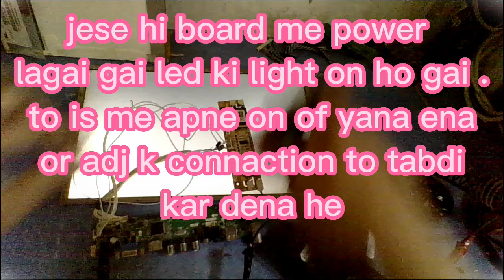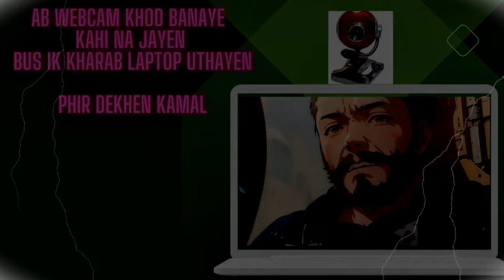Laptop screen to TV | how to Install Blaster in Laptop Screen to TV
Friends today we are telling about Leptop screen to tv... In this Video we are showing you that how to Install Blaster in Laptop Screen  TV.

Must Watch MY
Upcoming video About ALL Function of making laptop screen as TV.

Thank you take care of your Self.